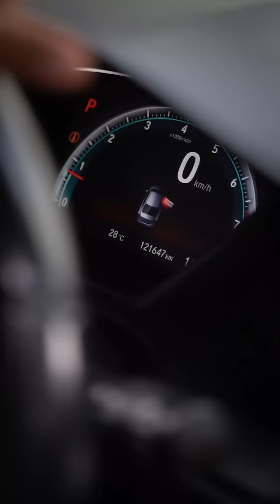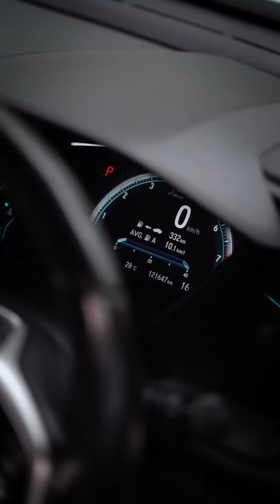Kereta civic bukan untuk kanjo !